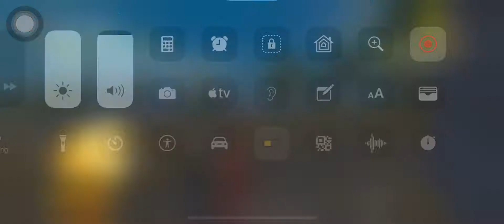Patt se headshot solo vs squad